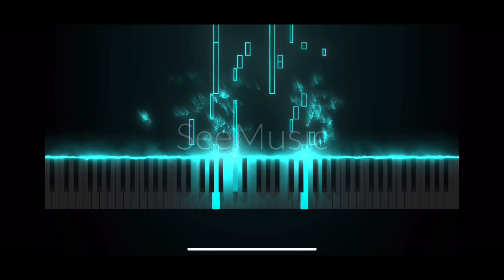A.E.L - Count-Ivory No.8 “The Tenth Man” P. Op.85